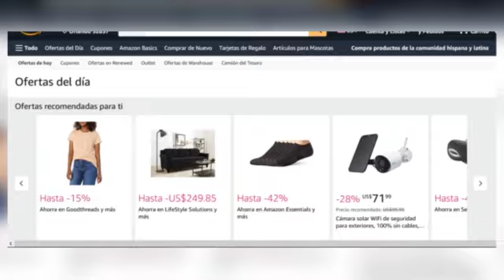Las Ofertas del Día en Amazon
Diariamente amazon ofrece descuentos de 70% y más! en Electrónicos, Hogar, Moda, Belleza, Automóviles, entre otros!